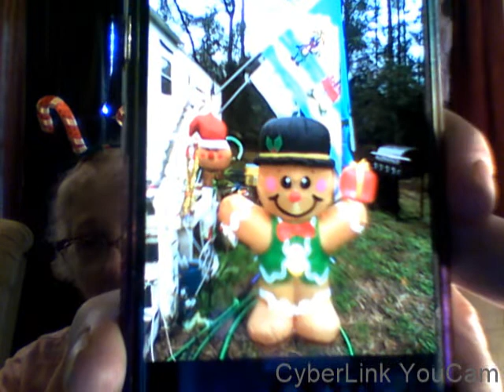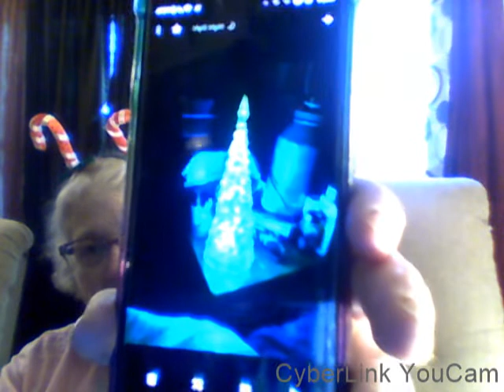Feeling Joyful ~ Dec 17 2019 Tuesday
NOT MADE FOR CHILDREN:

My daughter and her friend's Shop

I am on state 33, which is Colorado. If you wish to donate monetary, yarn, or any kind of yarn wear:

He makes birdhouses, planters, clocks, and much more.

She is a artist and craftier living in Florida but was born and raised in Wyoming.

We are also happy to do custom orders.

We moved to Florida a few years ago to enjoy a happier and healthier life. I decided that I wanted to help spread some love throughout the United States and started "Hats for 50 States". I loom knit stocking caps/hats and each month a new state organization receives my hats to give to those that need them. To let them know that people do still care. I am happy to accept any type of knitted, crocheted, or loom knitted items made from you. Thank you again to everyone who donates any amount of type of yarn, or hats. Together we are all making a difference.

ADDRESS IS:

Theresa Heide

206 HICKORY AVE

Fun-loving couple who moved here to Florida after living in Wyoming for most of our lives. .l Keeping it real just like if you were sitting here with me. Please join me, have some tea or coffee.

WOWZERS We are now on our 33rd state which is Colorado for "Hats For 50 States"?!

1st state was Washington. Socks and Soups

2nd state was Arizona. Flagstaff Shelter Services

3rd state was Alaska AWAIC Abused Women's Aid In

Crisis

4th state was Idaho .Aid for Friends

5th state was Montana .Mountain Home Montana

6th state was Maine. Preble Street Org. in Portland

Maine

7th state was Oklahoma. City Rescue Mission in Oklahoma

City, OK

8th state was Michigan .- Human Arc in Lansing,

Michigan

9th state was Texas Family Gateway Center, Dallas TX

10th state was Wyoming .Rescue Mission, Casper Wy

11th state was Alabama .FIRST LIGHT, BIRMINGHAM,

AL

12th state was Ohio Open Arms

13th state was Rhode Island. Providence Rescue

Mission

14th state was New York JOSEPH'S HOUSE &

SHELTER, Troy NY

15th state was Maryland .STEPPING STONES, Rockville

MD

16th state was Minnesota .MID MINNESOTA WOMEN

CENTER, BRAINERD, MN

17TH state is Wisconsin. Northwood Homeless

Shelter Amber WI

18TH state was North Dakota. DOMESTIC VIOLENCE

CRISIS CENTER MINOT ND

19th STATE WAS NEW MEXICO. High Street Church,

Tucumcari NM

20TH STATE WAS HAWAII .HOPES SERVICES

IN HILO HI

21ST STATE WAS FLORIDA .REFEGE HOUSE,

CRAWFORDVILLE FL

22ND STATE WAS LOUISIANA .FAMILY PROMISE OF

ACADIANE, LAFAYETTE LA

23RD STATE WAS MISSOURI MOTHER'S REFUGE

INDEPENDENCE MO

24TH STATE WAS NEW HAMPSHIRE .NASHUA SOUP

KITCHEN AND SHELTER, NASHUA NH

25TH STATE WAS SOUTH DAKOTA PATHWAYS

SHELTERS, YANKTON SD

26TH STATE WAS PENNSYLVANIA .Bell Family Shelter, York Pa

27th STATE was Vermont. UPPER VALLEY HAVEN,

WHITE RIVER JUNCTION VT

28th STATE was Delaware. SOJOURNERS PLACE,

WILMINGTON DE.

29th STATE was Georgia .ATHENS AREA HOMELESS

SHELTER. ATHENS, GA. 30601

30TH STATE is Mississippi. GATEWAY RESCUE

MISSION, JACKSON, MS

31ST STATE WAS OREGON .Union Gospel Mission,

Portland OR

32nd STATE WAS INDIANA .Country Community Church,

Fairmont IN

33rd State is Colorado .